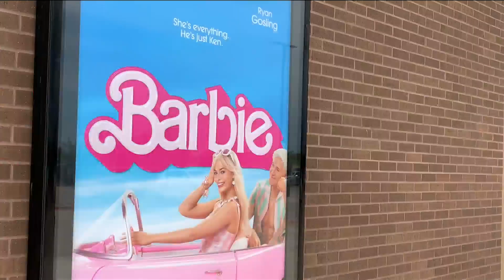Abilene goes pink for Barbie movie release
ABILENE, Texas (BigCountryHomepage.com) - Seeing pink? Abilene’s gotten into the spirit for the release of Barbie the movie! Some local moviegoers say they’ve worked on their outfits for months.